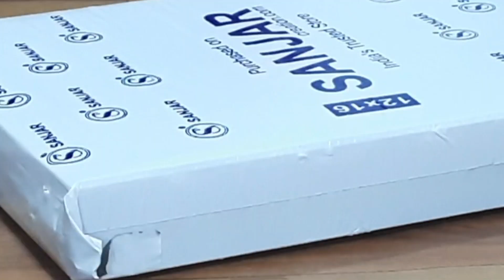SANJARA CREATION Saree Review ಯುಗಾದಿಗೆ ನಾನು ಯಾವ ಸೀರೆ ತೆಗೆದುಕೊಂಡೆ/Unboxing/Singal Courier Available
Hello Everyone!

So That You Get To Know About The Fabric

• Share Your Valueable Feedback About This Sarees With Us In Comment Section😊

• We Also Have Video Call Facility From Our Shop 🎥

• SELECT AND BOOK YOUR FAVOURIATE SAREES IMMEDIATELY

Watch The Video Right Now😇
WE ALSO SUPPLY COURIER THROUGH ALL OVER WORLD

To Order:
⏩Take The Saree ScreenShot From The Video!
⏩And Easily Book🤗
      [Cash On Delivery Available!]
        [Courier Facility Available!]
  ✅TRUSTED ONLINE COURIER✅

Sanjar Creation Address :: #72 Telicom Layout, Near Pipeline Road, ( Near Total Gaz Bunk) Vijaynagar Bangalore-560023